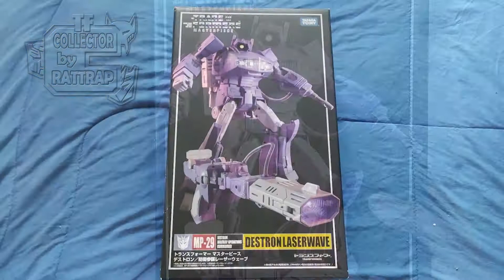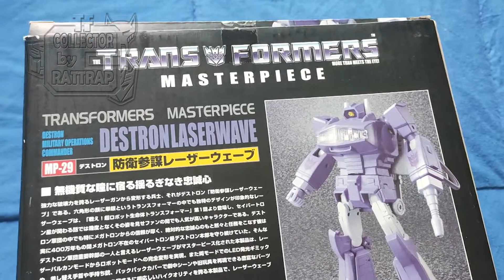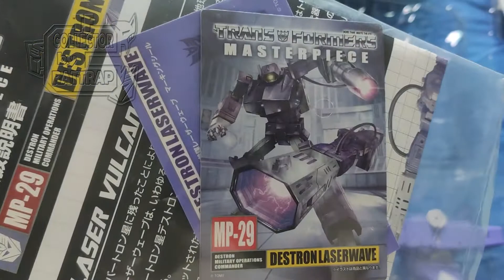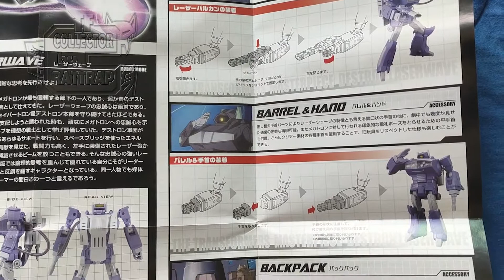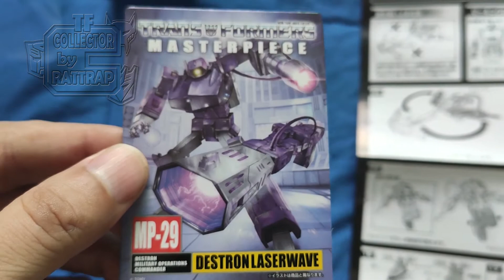REVIEW MASTERPIECE SHOCKWAVE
VOLTANDO A FAZER O NOSSO FEIJÃO-COM-ARROZ, OU SEJA, MAIS UM REVIEW DO CANAL, DESTA VEZ MOSTRANDO EM DETALHES O MASTERPIECE
SHOCKWAVE! CONFIRAM!

-Música da Intro: (baixada da biblioteca de áudio do Youtube)
Granite_Sting
Artista: Ethan Meixsell
-Música de fundo: That One Bar Scene - RKVC (baixada da biblioteca de áudio do Youtube)
-Música de fundo: Doctor Momentum - Slynk (baixada da biblioteca de áudio do Youtube)

Capítulos:

00:00 - Intrudução;

00:48 - Detalhes da caixa;

02:16 - Blister interno e acessórios;
Várias possibilidades para expor o seu Shockwave.

03:09 - Modo arma;
Uma arma futurista e elegante.

04:14 - Manual de instruções / Sticker adesivos / Card;

05:39 - Modo robótico;
Simples e efetivo;

08:17 - Conclusão;